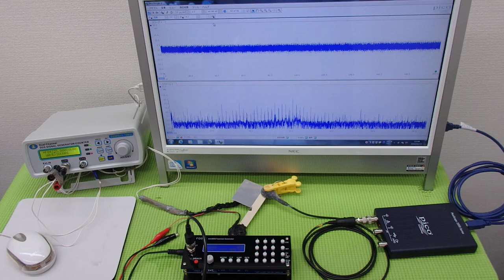オオリジナル超音波プローブの「発振・制御」技術 ultrasonic-labo